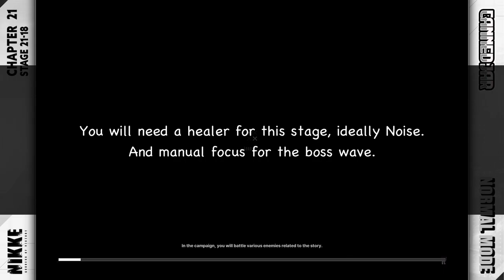Stage 21-18 Normal Mode | Goddess of Victory: Nikke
Stage 21-18 is the first stage in chapter 21 that I needed to switch up the team to suit the stage.